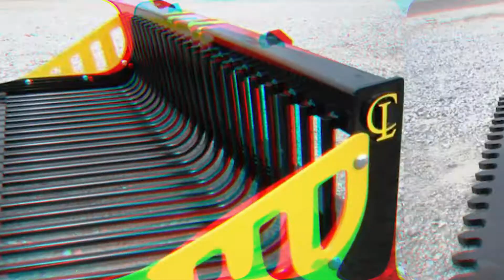Bucket Collection | Skid Steer Nation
Become a part of THE Nation!